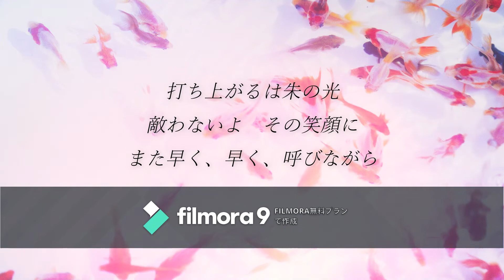【夏と君／オリジナル曲】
昨日と僕のカルテットという4部構成の曲の夏バージョンです。